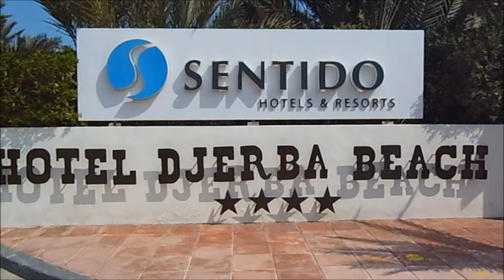Kostenlose YouTube-Musik Library Audio-Bibliothek Hit My Soul 2:10 min Tunesien 2014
Hit My Soul 2:10 min
Silent Partner Country & Folk | Fröhlich

Danke mit Empfehlung an:

Hotel SENTIDO Djerba Beach Tunesie
Zone Touristique 4180 Djerba